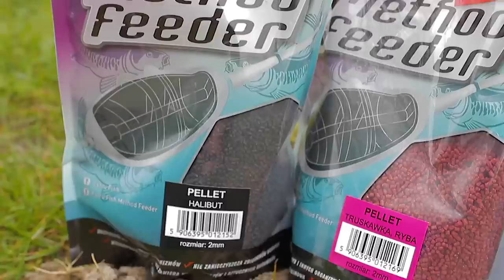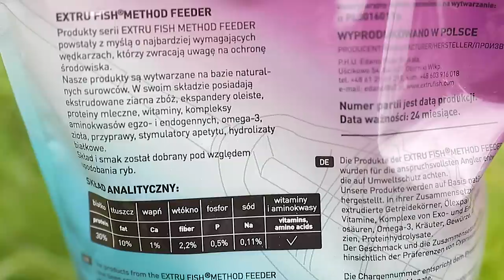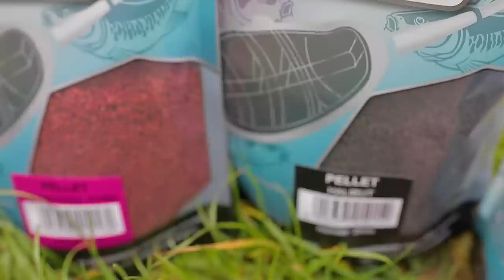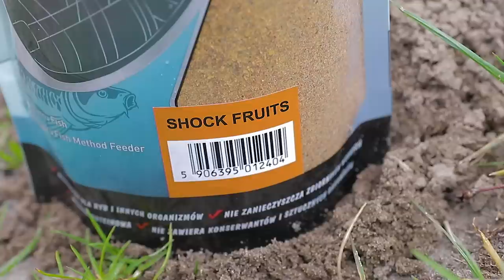EXTRU Fish Method Feeder - 100% naturalne, przyjazne środowisku. Dla wędkarzy feederowych.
Extru Fish Method Feeder to seria opracowana z myślą o ochronie zbiorników wodnych i bezpiecznym trawieniu pokarmu przez ryby. Ta eco zanęta jest bezpieczna dla ryb i innych organizmów.

Pochodząca z Anglii i w praktyce już zadomowiona na europejskich zbiornikach Method Feeder wybierana jest przez coraz większą liczbę polskich wędkarzy. W segmencie fedderowym każdy szanujący się producent posiada swoją ofertę. W tym gronie także i polskie firmy.

Extru Fish w serii skierowanej do fedderowców oferuje: zanętę wędkarską, dipy, dumbelsy, waftersy i fluo gel. Seria w swym składzie jest wysokoproteinowa, nie zawiera przy tym konserwantów i sztucznych barwników. Jak dowiedli specjaliści z uniwersytetu poznańskiego nie zanieczyszcza także zbiorników wodnych.

W palecie zanęt wędkarskich EXTRU METHOD wybieramy w 7 smakach, to: Toxic Mix, Halibut krill, Sweet cookies, Skorupiak-robak, Shock fruits, Chocolate i Arctic Krab. Zanęty te świetnie pracują w podajnikach do metody, gdzie wykazują szybką tendencję do uwalniania frakcji do góry.